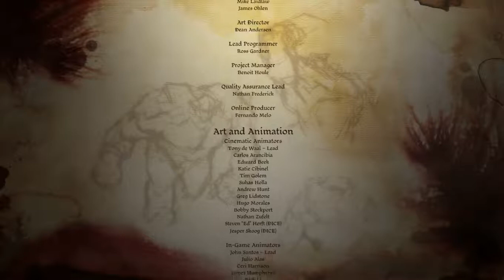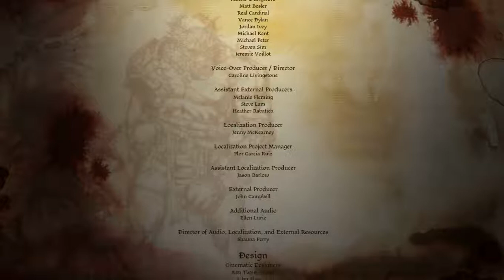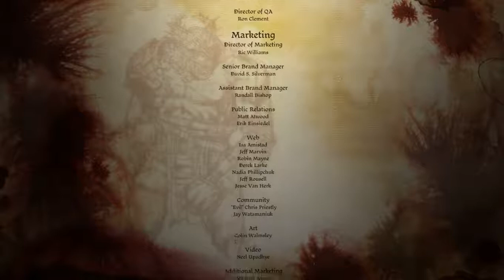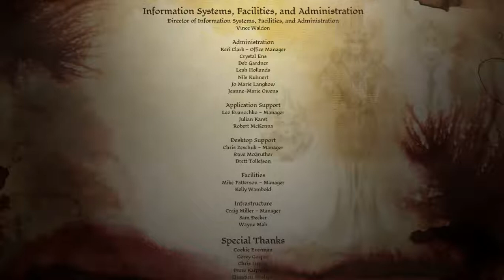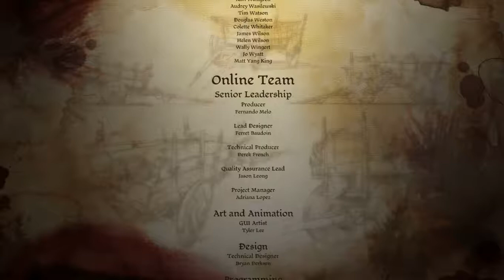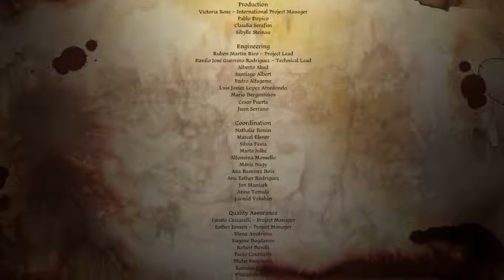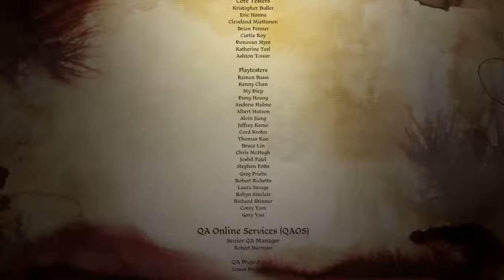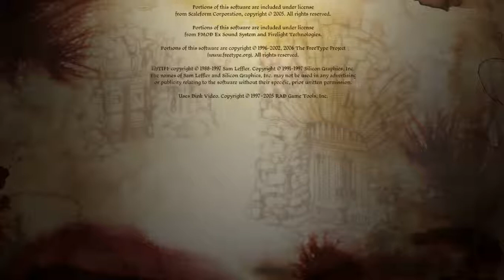Dragon Age: Origins Playthrough Part 77 [Epilogue]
Ferelden celebrates the end of the Fifth Blight and the land enters a new era.

Part 77 features:
1. Epilogue
2. Credits

Shortner Entertainment presents the first installment of the Dragon Age series by Bioware, a game of the Grey Wardens, a group of warriors sworn to protect the realm against the dark and mysterious Darkspawn.